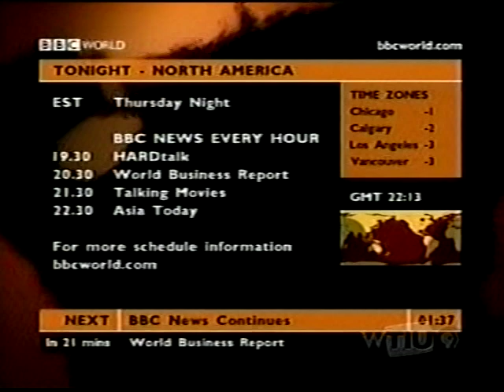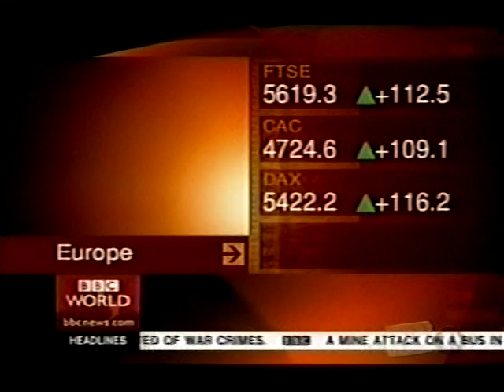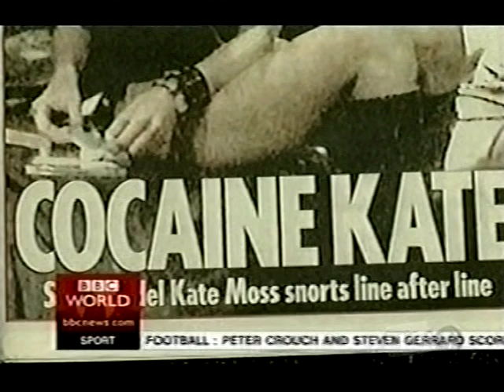BBC World News, June 15, 2006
Newscast from BBC's 24 hour news service, as provided for PBS stations in the U.S.